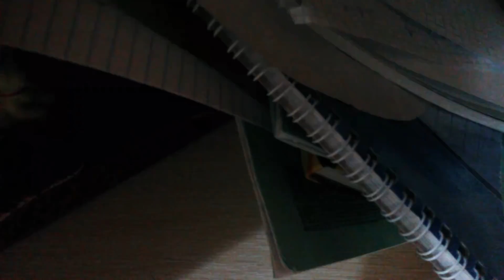Just A Shitpost :P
I was really boring
What do you think of my accent? :0

Character:
Me :D

Where you can find me:
Hangouts: Kate The Silverfox (I rarely appear there)
Arts & OCs Amino: Kate Silverfox
Bendy And The Ink Machine Amino: Kate Silverfox